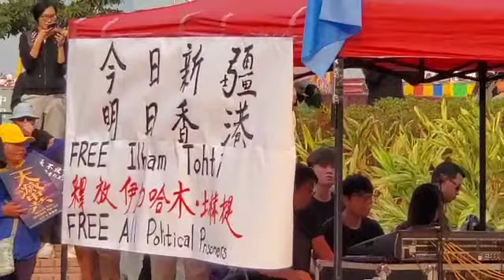支聯會主席李卓人精彩發言：數盡中共對新疆人的種種惡行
香港當地時間12月23日，香港支聯會主席李卓人在「今日新疆 明日香港」的聲援新疆集會上的精彩發言。